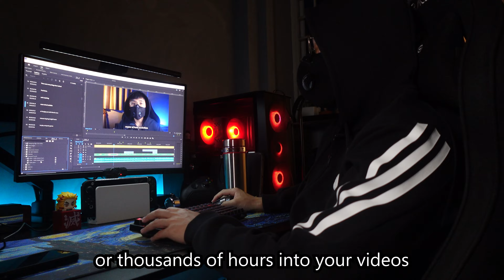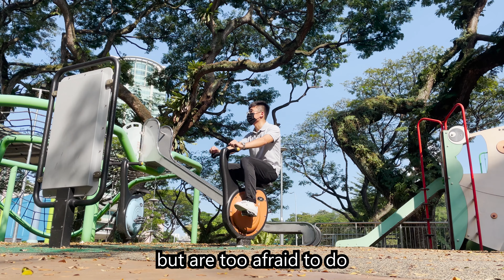This video is a sign for you to be different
It’s so easy to standout nowadays as everyone is striving to be normal. At the same time, everyone is too afraid to standout. But often times, joy can be found when you walk away from the crowd, and see what others don’t.

A part of you wants to be different. Have the courage to be different. Dare to be different.

☕️ You can send me a cup of coffee if my content has helped you! ☕️

🎙 Equipment used for my YouTube videos 🎙
❱ Mic Stand
❱ Audio Interface